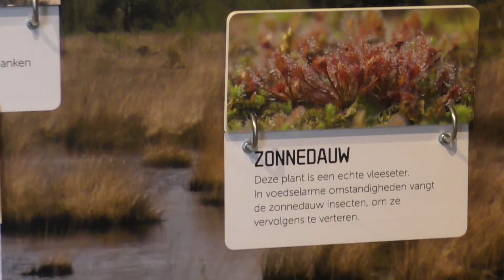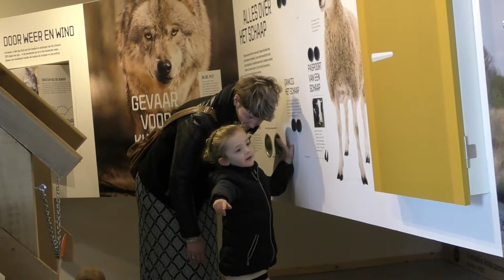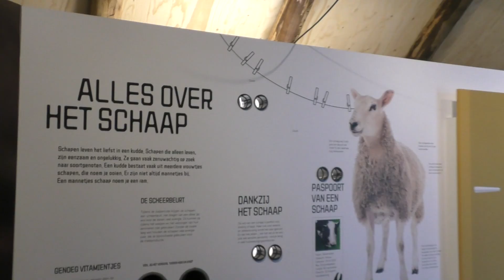Haaksbergen 20200301kroamschudd n schaapskudde 2020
Op zondag 1 maart was de schaapskooi weer open voor publiek.
In de kooi heeft een ware geboortegolf plaats gevonden. Schaapherder Henk Mulder verteld daar alles over.
Ook namen we een kijkje in het schitterende educatief centrum waar de 7 jarige Niene een virtuele tour maakte door het Haaksbergerveen.

Camera:
Ton Lenderink
Interview en montage:
Eveline Lenderink

met een bijzondere rol voor Niene Eijsink ( 7 jaar )